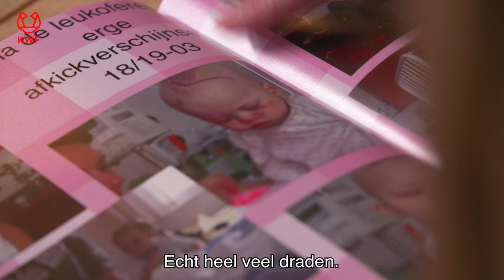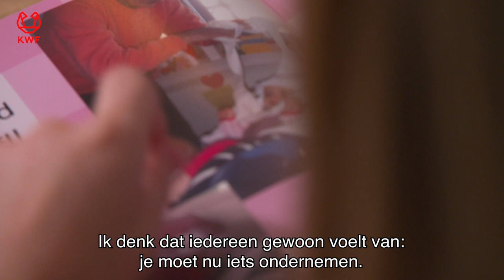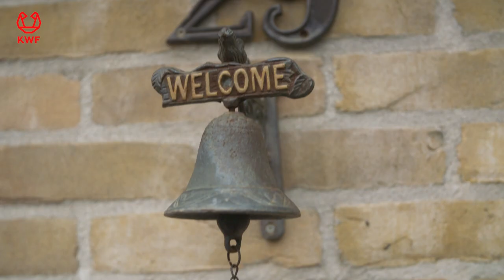Ren tegen kanker Portret Loes en Britt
De dochter (Britt) van Loes kreeg als baby kanker. Het was een spannende tijd, want nog niet eerder was deze vorm bij zo'n jong patiëntje voorgekomen. Toen Loes jaren later besloot mee te rennen tijdens de NN Marathon Rotterdam wist ze dat ze voor KWF wilde rennen. Want door te investeren in baanbrekend kankeronderzoek, investeren we in meer kennis voor patiënten zoals Britt. "Ze doen er echt wat mee! Ik zie het al bij mijn dochtertje: in die paar jaar tijd zijn er al zoveel meer nieuwe dingen ontdekt." Bekijk hier het hele verhaal van Loes en Britt.